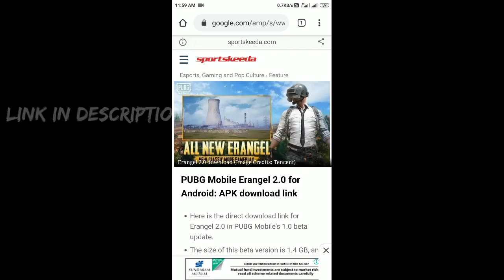How To Download Erangle 2.0 In Pubg Mobile || Update 1.0.0 Pubg Mobile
Wanna Support Aura Gang?? ❤

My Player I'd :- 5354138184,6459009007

*"*Device Info*"*

Mi bt wireless handfree

6 , 128

Bhai ko Support kardo
New to Yt